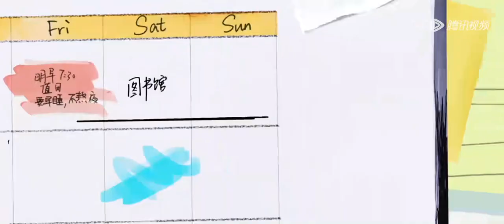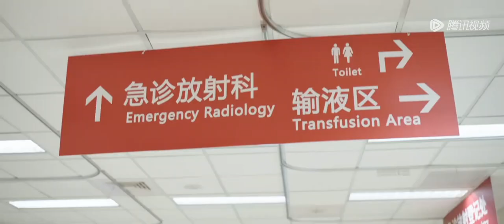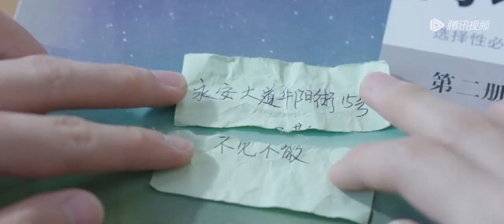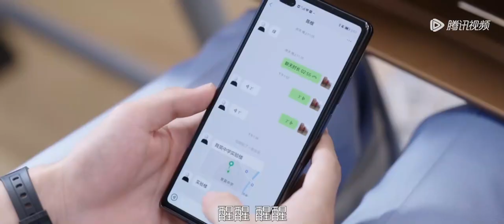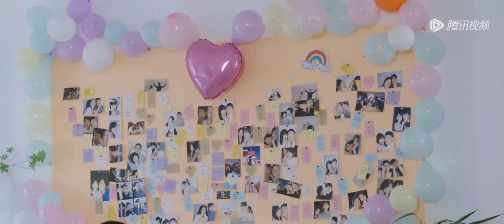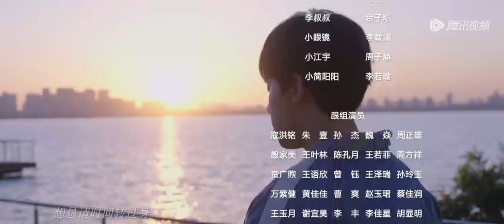【奇幻校园】《我和我爸的十七岁 Who's Your Daddy?》第07集——简阳阳要表白？江宇紧张得心里小鹿乱撞（周奇、李明德）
欢迎加入"腾讯视频"频道会员观看《我和我爸的十七岁》最新集数

【剧情介绍】中年科技大佬陈必达，因为一场意外与高中生高文明交换了身份。为了换回身体，陈必达绞尽脑汁，与以儿子江宇为代表的高中生们发生了各种碰撞和冲突。
在陈必达的激励下，江宇重燃梦想；在江宇赤子之心的感召下，陈必达重拾初心，并开始学习承担身为父亲的责任。陈必达和江宇逐渐成为最好的朋友，联手赢得了高中生科技创新大赛冠军，并带领全班参加越野赛，重新唤起了全体师生的斗志和团魂。
然而，随着高文明的苏醒，陈必达事业的危机陡然加强，陈必达进退维谷，只好告知江宇真相：其实，我是你爸。珍贵的梦想、纯真的友情和对父爱的憧憬，一瞬间全被这句平淡的话击个粉碎。江宇无法接受陈必达对自己的欺骗和利用，而陈必达面对伤心的江宇，也不知如何解释。
时间不等人，两人来不及化解误会，却必须再次联手。危机中，陈必达误打误撞了解到儿子的理想、情感和对父爱的渴望。陈必达终于觉醒：他意识到自己身为一个父亲，同时也身为一个科学家，所背负的责任。为了保护儿子，更为了科学家的使命，陈必达选择以牺牲自己的方式拯救所有人。在最后的时刻，父子真情流露，就在江宇终于人生第一次对陈必达喊出了那声“爸爸”的同时，陈必达的身体也失去了呼吸。
一切归于平静，生活依然继续。然而江宇似乎成长了许多，赤子之心不变，却拥有了直面自我，承担责任的勇气与能力。而江宇与高文明的友情，也将一直持续下去。
主演：  周奇、李明德、鹤男、张宸逍、陈镜依、廖慧佳、薛佳凝、孙浩、吴玉芳、严屹宽、施羽、高亮

00:00 更多精彩视频尽在 WeTV / Tencent Video APP
00:30 下载 WeTV / Tencent Video APP 看海量完整版腾讯视频